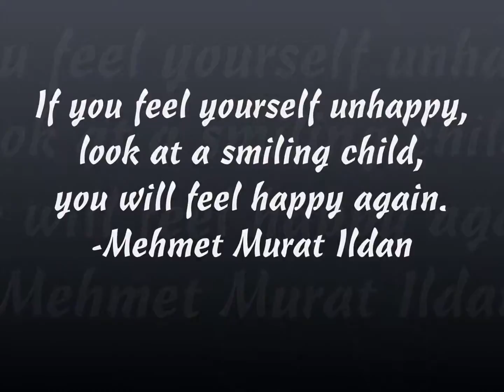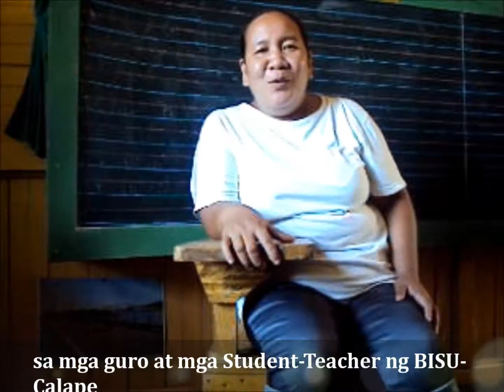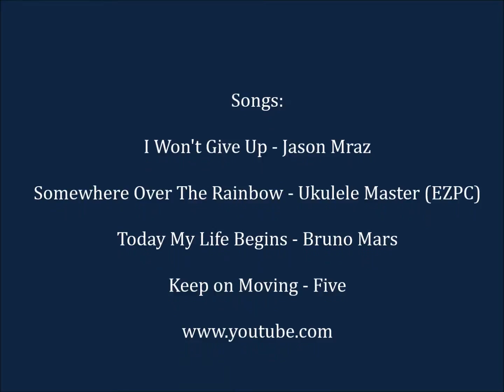Calape Central Elem School Cornerstone Program SY 2014 2015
A glimpse of the Cornerstone Reading Tutorial Program of Couples for Christ (CFC) in Calape Central Elementary School, Calape, Bohol for School Year 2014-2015